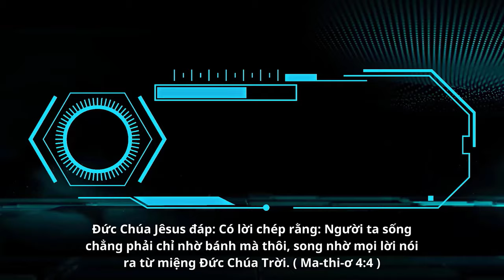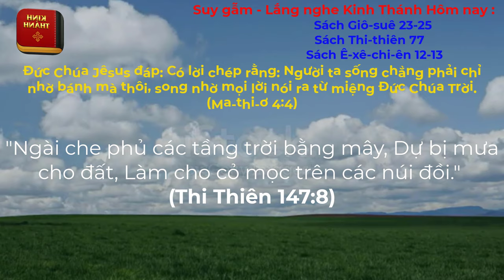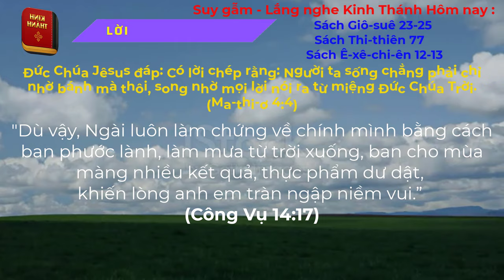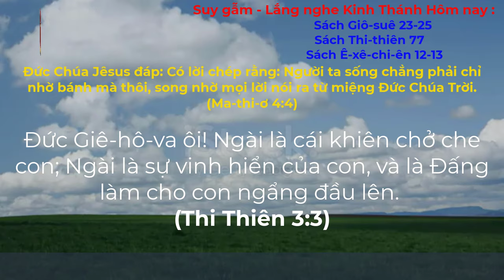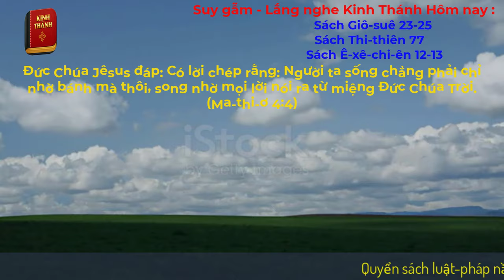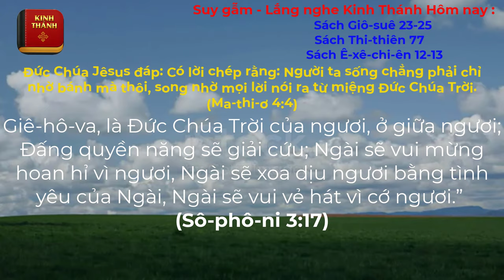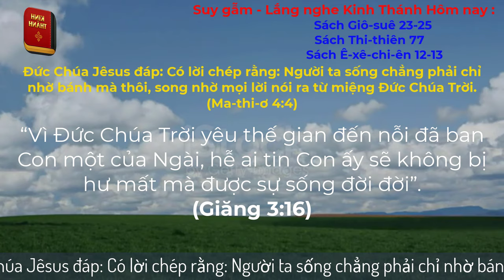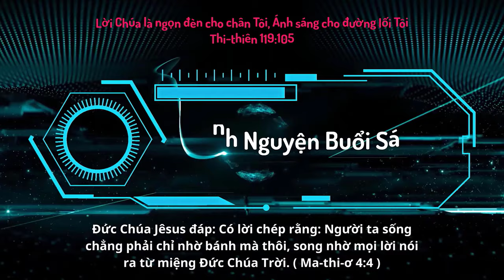Oneway Radio | Tĩnh Nguyện Hằng Ngày 23/10/2023 | Dưỡng Linh cơ Đốc